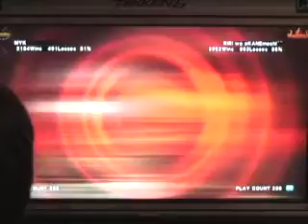Video 94 Tekken 6 Ranbat 1.2 Finals R3 - MYK vs. Kane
The Video 94 "Tekken 6" Ranbat 1.2 in West Covina.

Championship match.

MYK (1) vs. Kane (2) - Round 3